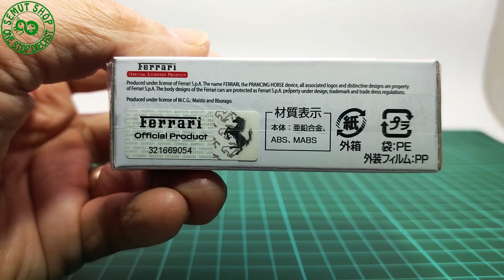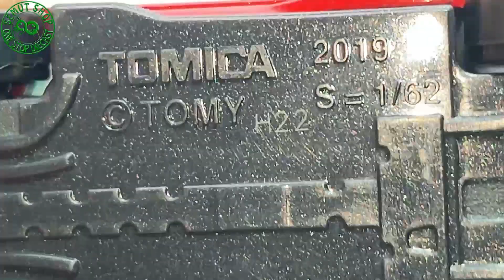Tomica Reguler No 59 Ferrari F8 Tributo (Special First Edition) Glossy Red Miniatur Mobil Sport